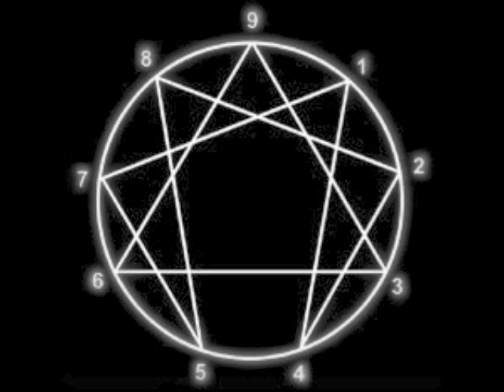"The Enneagram" by Stratsimir Pavlov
A simple meditation video based on the numbers of the enneagram.